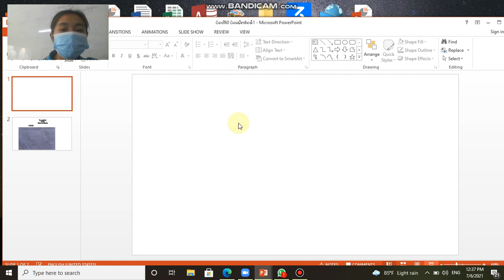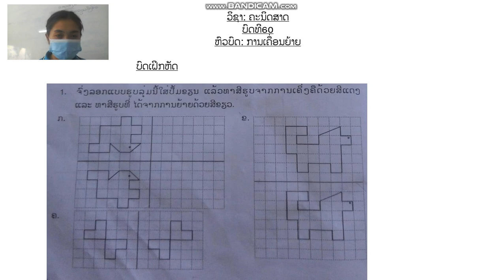ເລກ ປ4 ວັນທີ 7 ດ 7 2